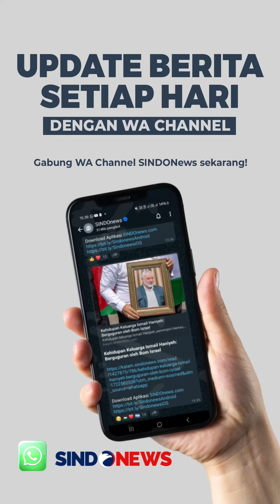Gempa Guncang Kertasari Bandung, Rumah hingga Puskesmas Rusak Parah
Gempa berkekuatan magnitudo 5 mengguncang Kecamatan Kertasari, Kabupaten Bandung, Jawa Barat pada Rabu (18/9/2024).

Bangunan rumah, sekolah, hingga Puskesmas tampak rusak akibat guncangan gempa. Salah satu yang parah adalah bangunan Puskesmas Kertasari.

Dua orang pasien IGD pun dikabarkan mengalami luka karena tertimpa bangunan. Hingga saat ini Puskesmas Kertasari telah merujuk empat pasien ke rumah sakit besar dengan luka sedang hingga parah.